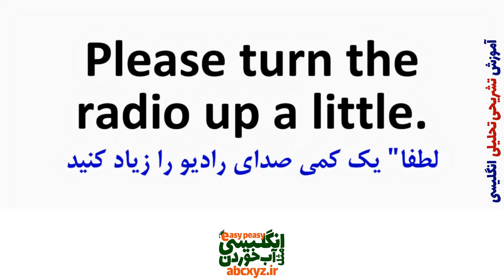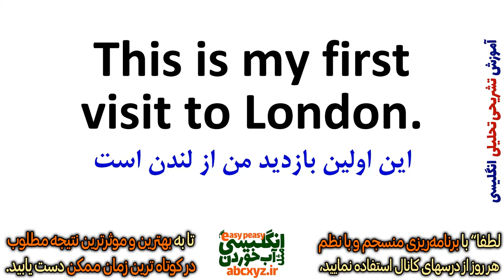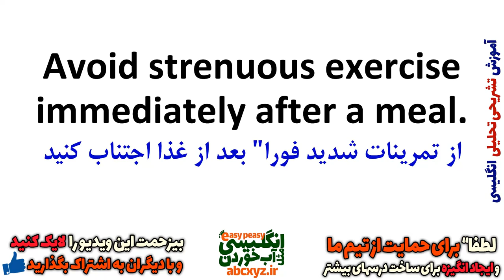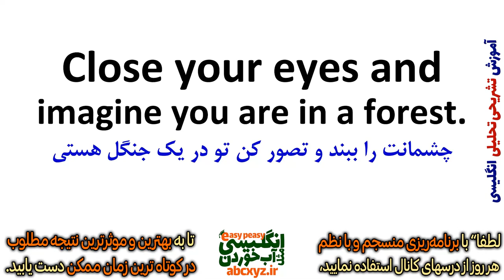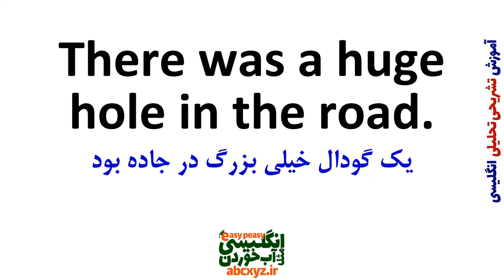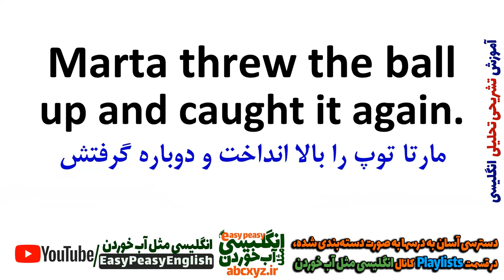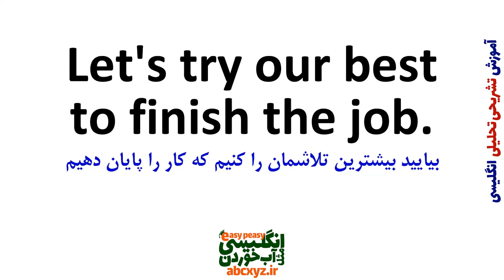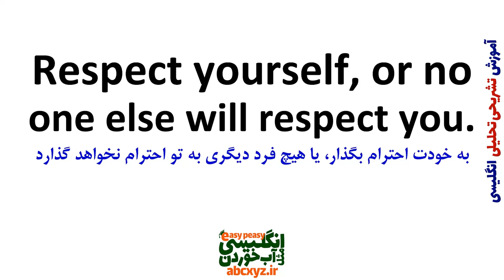یادگیری زبان انگلیسی - از مبتدی تا پیشرفته انگلیسی مثل آب خوردن درس 92